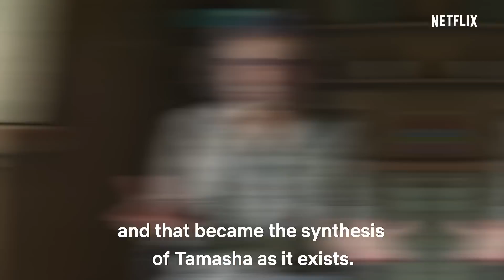Imtiaz Ali On Growing Up With Movies | Just A Story Away | Netflix India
Imtiaz Ali shares his serendipitous journey of how he became a storyteller and how real life inspires reel life in his films.

Every story is a journey.

The more you watch, the more you'll see that we're only one story away.

Credits:
Illustrator: Ladyfingers Co.